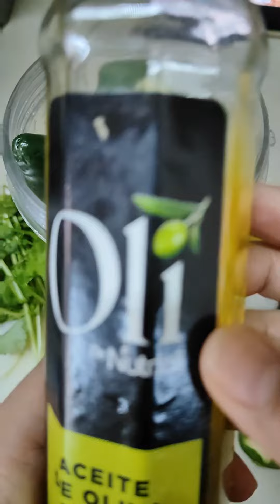salsa verde con chiles jalapeños, deliciosa!!